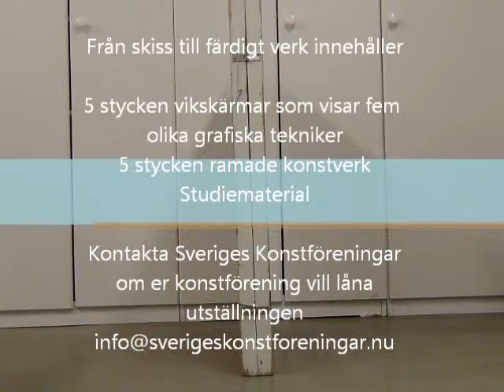Från skiss till färdigt verk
"Från skiss till färdigt verk" är en utställning om grafiska tekniker. Utställningen innehåller 5 stycken vikskärmar som visar fem olika grafiska tekniker, samt 5 stycken ramade konstverk och studiematerial.